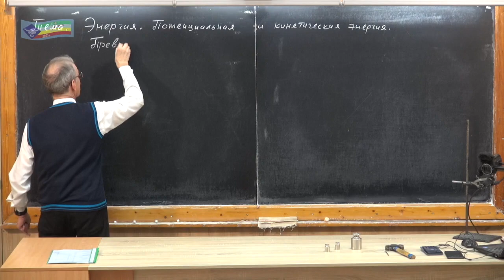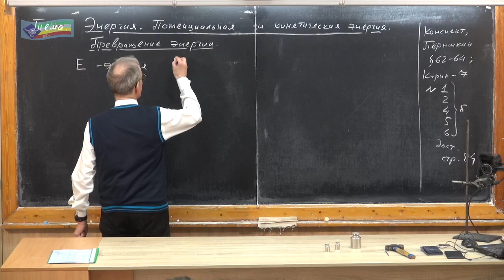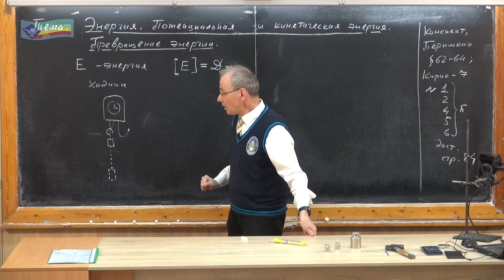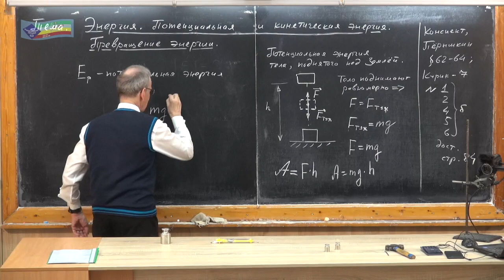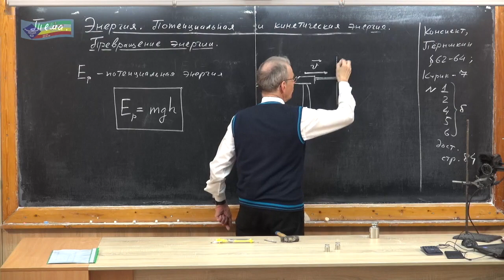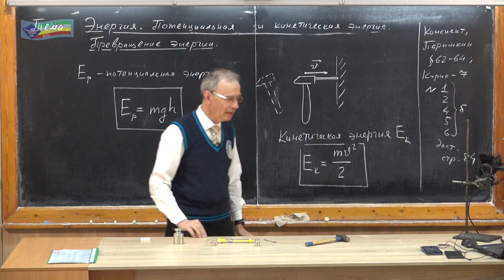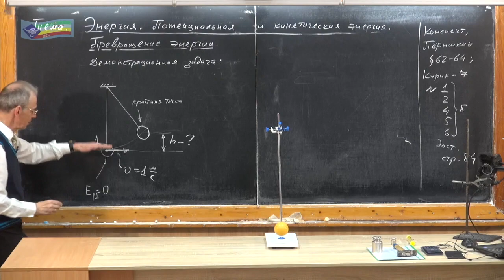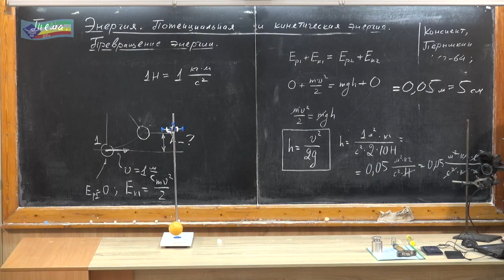Урок 86 (осн). Энергия. Превращения энергии